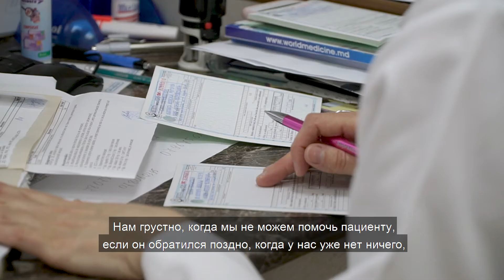Felicitări dragi medici de familie! Interviu cu Natalia Luchița, medic de familie.